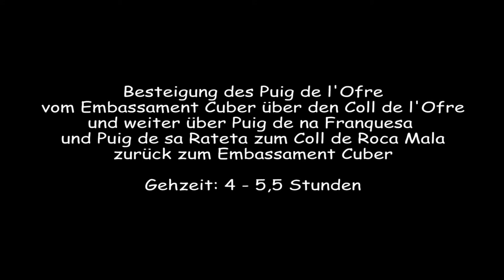Wandern Mallorca - (36) Überschreitung des Puig de l'Ofre vom Embassament de Cuber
Besteigung des Puig de l'Ofre vom Embassament Cuber über den Coll de l'Ofre und weiter über Puig de na Franquesa und Puig de sa Rateta zum Coll de Roca Mala zurück zum Embassament Cuber.
Gehzeit: 4 - 5,5 Stunden